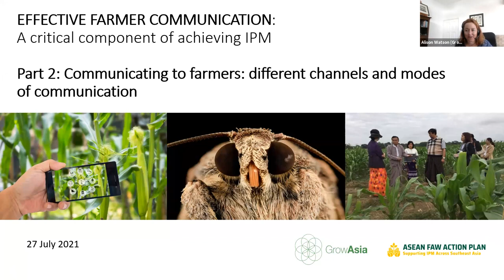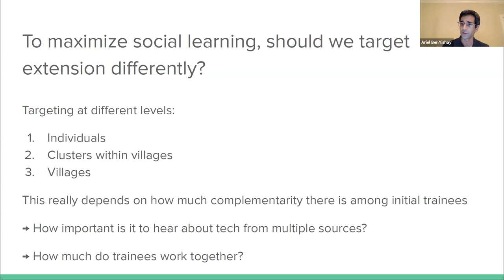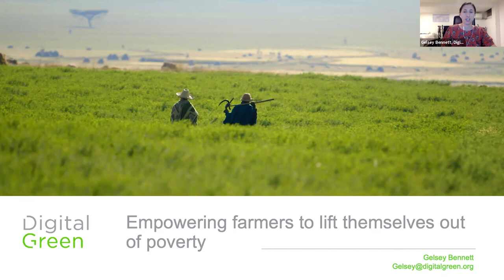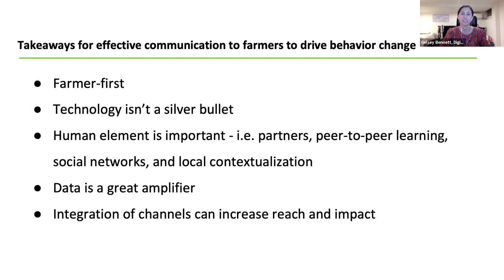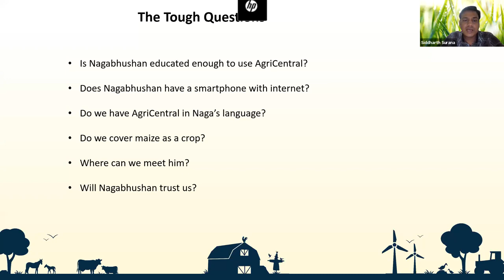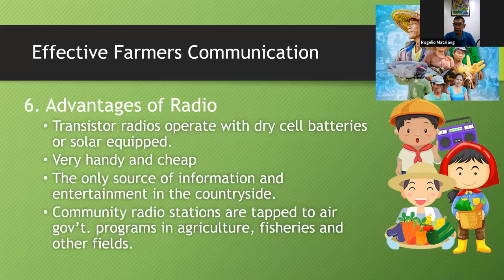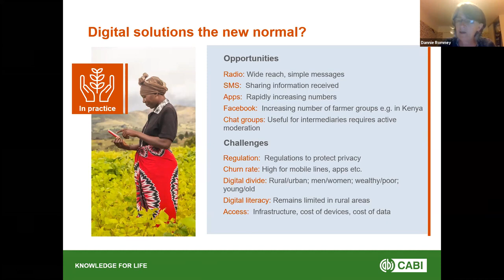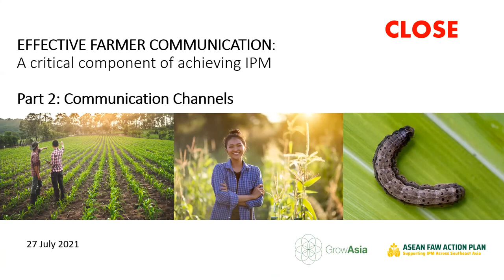Effective Farmer Communication Workshop Series Session 2: Case Studies of Farmers Communication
This video is the second effective farmer's communication workshop series session. This workshop explores how to understand the farmer's behaviour through the perspective of the behavioural sciences to drive change and to find a way to communicate effectively with the farmers.

Our lineup of speakers includes:
* Ariel BenYishay and Ahmed Musfiq Mubaraq from Yale University: Communicating with farmers through Social network (04:32)
* Gelsey Banneth from Digital Green: Connecting with farmers through the use of video and multimedia (33:25)
* Siddarth Surana from Agricentral: Digital application: The Agricental experience (56:00)
* Rogelio P. Matalongfrom Philippine Federation of Rural Broadcast: Connecting with farmers through Radio (01:21:00)
* Dennise Romney from CABI: Hybrid approaches to farmers' communication (01:36:58)

Intro (00:00)
Social learning as policy tools (04:32)
Q & A (21:30)
Empowering farmers to lift out of poverty (33:25)
Q & A (48:44)
Communicating with farmers: The Agricentral experience (56:00)
Q & A (01:15:43)
Communicating with the farmers through Radio (01:21:00)
Q & A (01:30:45)
From Pest to Participation (01:36:35)
Q & A (01:46:58)